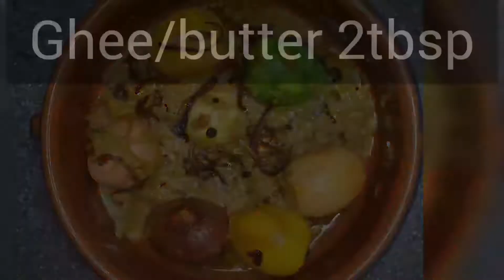Rainbow Egg korma🥚🥚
• Egg korma is a saucy dish which originated in South Asia. Rainbow Egg korma is different than the Egg korma. This dish can be served with Polaw, Biriany and Naan.This dish does not have any chilli children will like it for sure.